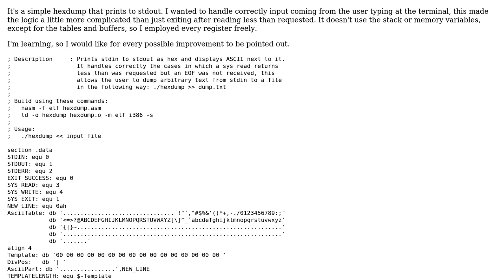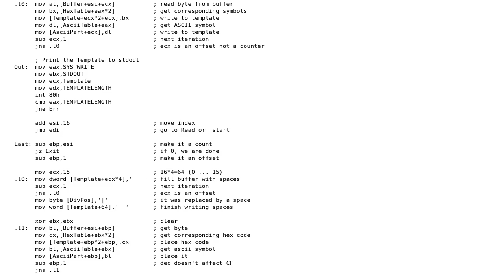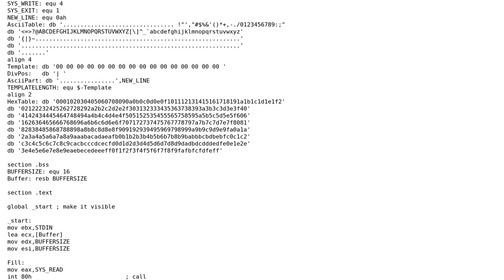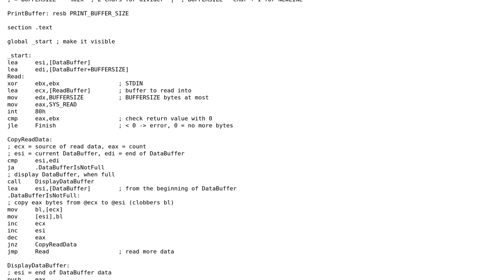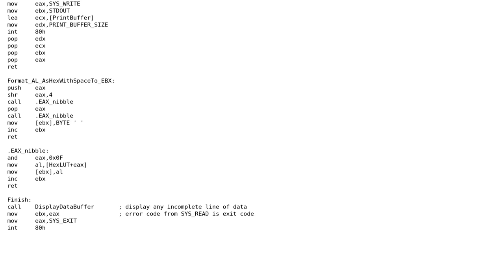Hexdump utility in x86 NASM assembly (2 Solutions!!)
Hexdump utility in x86 NASM assembly

With thanks & praise to God, and with thanks to the many people who have made this project possible! | Content (except music & images) licensed under CC BY-SA | Music | Images & others | With thanks to user Ped7g user Douglas user David Wohlferd and the Stack Exchange Network Trademarks are property of their respective owners. You are responsible for your own actions.